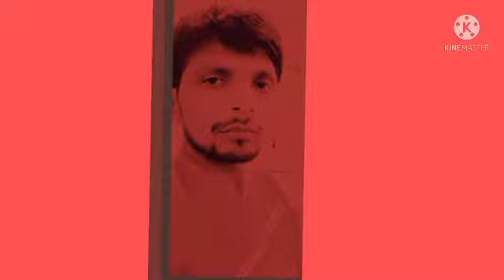mujhe teri mohabat ne mara